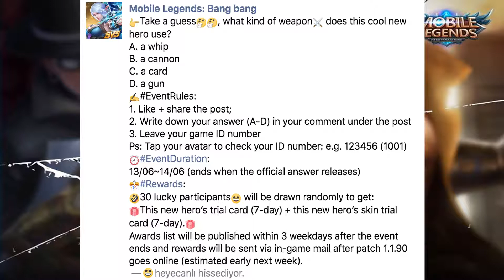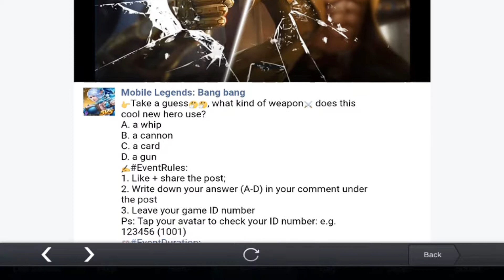Mobile Legends | Yeni Nişancı Kahramanı Etkinliği | New Hero Event